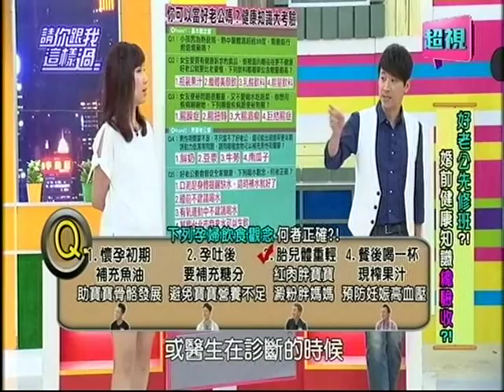20150702 懷孕正確飲食